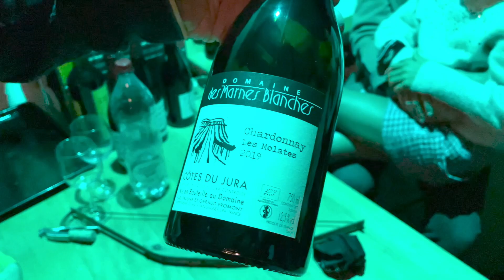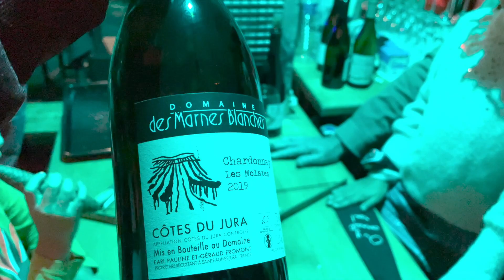Dégustation vin - Chardonnay - Côte du Jura - Domaine Des Marnes Blanches - Dégustation à l'aveugle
Aujourd'hui dégustation à l'aveugle d'un vin du domaine des Marnes Blanches de Pauline et Géraud Fromont, élus vignerons de l'année par le Guide Hachette des Vins en 2017.
AOP Côtes du Jura - Les Molates Blanc - 2019

Cépage : 100% Chardonnay en Biodynamie
Région d'origine : Sainte-Agnès / Jura / Bourgogne-Franche-Comté
Avec à la dégustation Matthieu, Philou, Alex, Jacky et des copains.

Merci à la Cavine (Poutay) et Jacky pour l'accueil.

Alors oui On y connait rien ! Mais voici tout de même quelques informations techniques sur le vin pour mieux connaitre son histoire.

Vendanges manuelles, terroir argilo-calcaire, vignes de 35 ans, vinification et élevage en foudres de chêne pendant 10 mois.

Allez rencontrer les vignerons et les vigneronnes, demander conseils à votre caviste de quartier pour au final passez des bons moments avant, pendant, après la dégustation.

Si vous avez apprécié cette vidéo et l'esprit du programme merci de partager et de mettre un petit pouce (café ) !

blind tasting
winegeeks